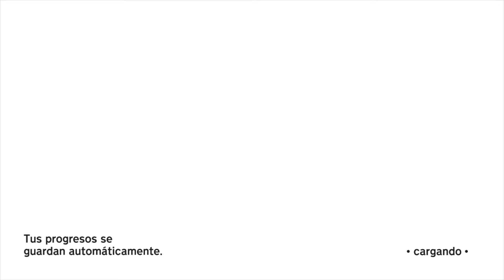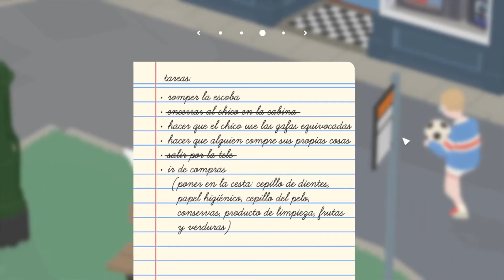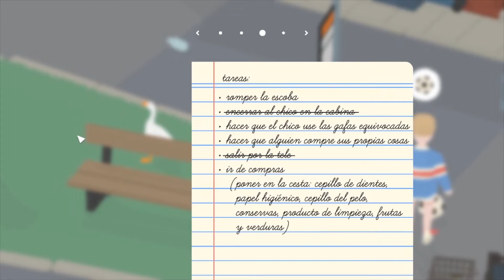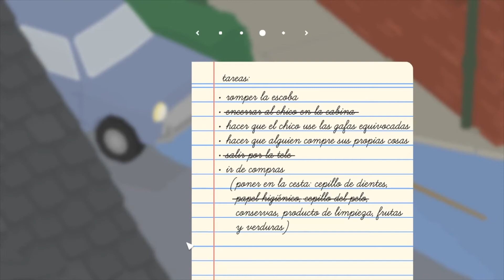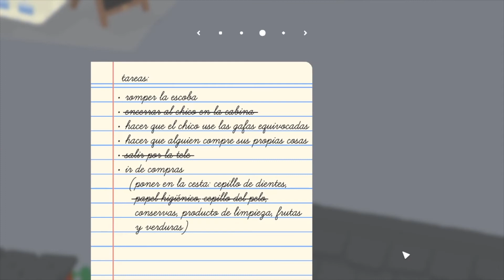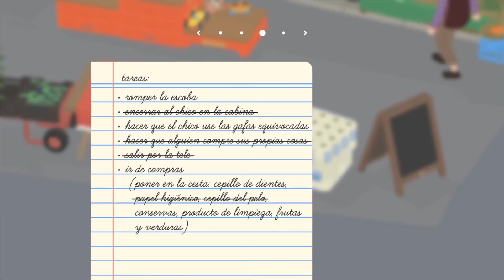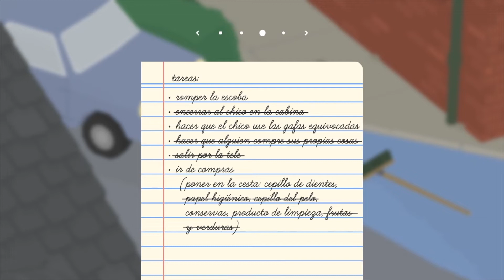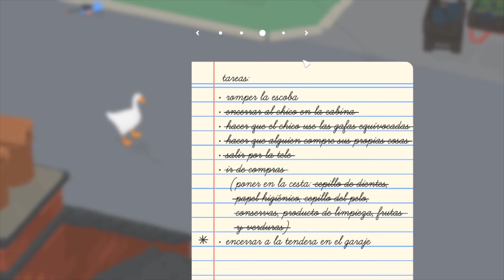#2 ¡¡GANSO-NE MIKU!! 🤣 ¡¡MISIONES SECRETAS!! - UNTITLED GOOSE GAME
En el vídeo de hoy os traigo un vídeo de Untitled Goose Game, un juego de un ganso liante y molestoso!!

CÓDIGO: MARY-X

Se agradece muchisimo!